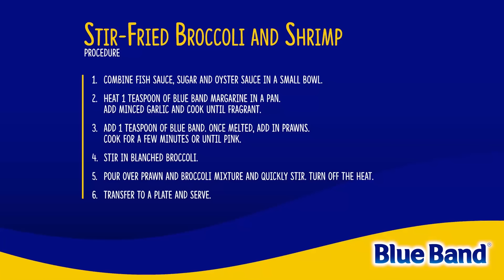Stir Fried Broccoli and Shrimp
Try this recipe and let us know how it turned out!